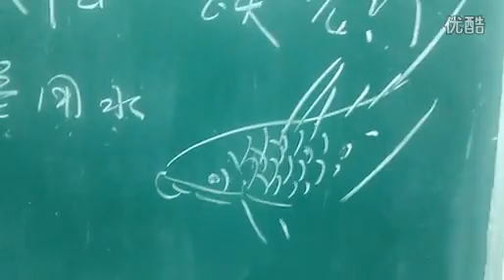How to Painting "Fish " Chinese Ink & Chinese Watercolor | Traditional Chinese Paintings